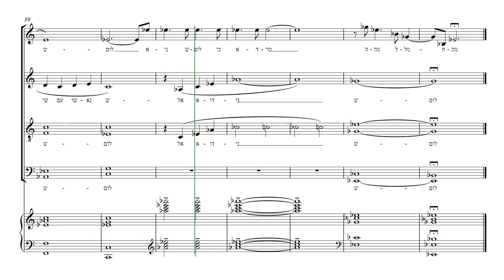Psalm 120, for Mixed Choir and Organ, by Guy Shapira, Opus 133a